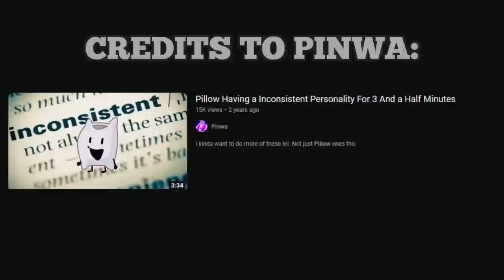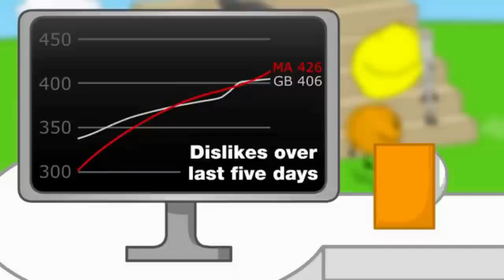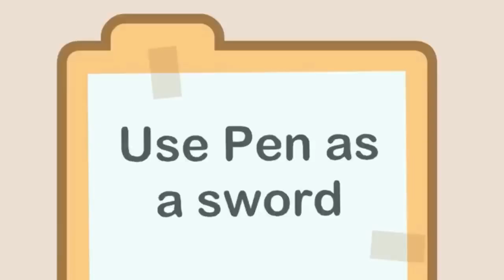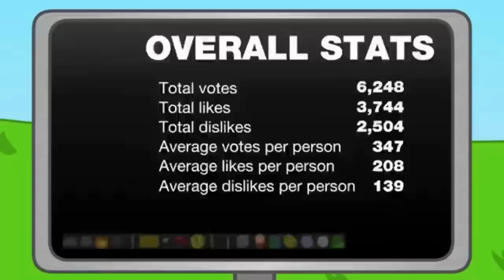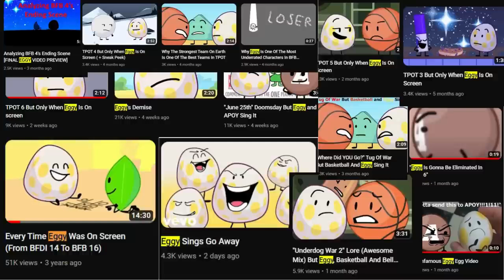[GIANTSNOWBALL REUPLOAD] 5 BFB Characters that were HATED but are now LOVED in TPOT!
UPLOAD DATE: 24 Jul 2023